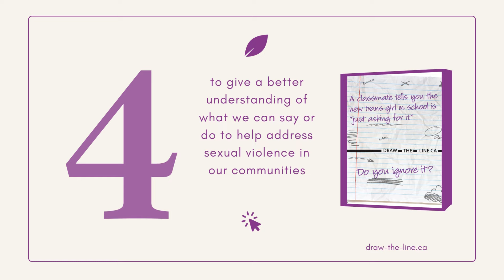How to share bystander intervention and sexual violence prevention education resources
Have your voice heard and let us know what you think about Draw the Line resources

New to the Draw the Line campaign? Learn more below:

Draw the Line resources are designed to
📌 provide a better understanding of sexual violence prevention
📌 empower individuals to respond to situations of sexual violence instead of looking away
📌 prepare individuals to provide support to someone experiencing sexual violence
📌 give a better understanding of what we can say or do to help address sexual violence in our communities
📌 share the role that individuals can play in ending sexual violence